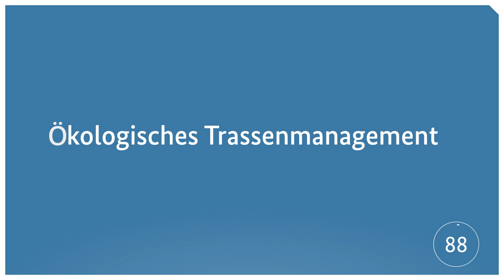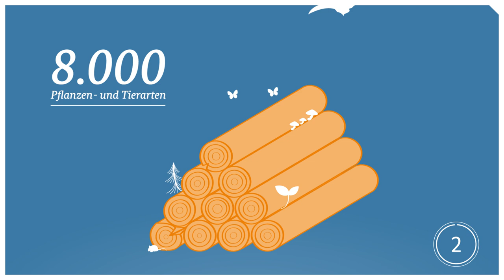Netzausbau-ABC: Ökologisches Trassenmanagement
Nach dem Bau einer Stromleitung gewährleistet das ökologische Trassenmanagement, dass die beanspruchten Flächen einen neuen und langfristigen Nutzen für Tiere und Pflanzen erhalten.